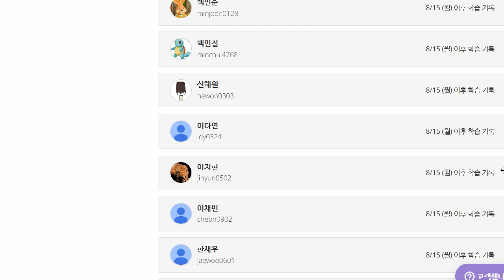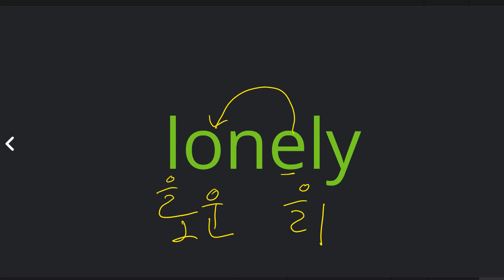이지현 2022 08 23 파닉스 성취도 100